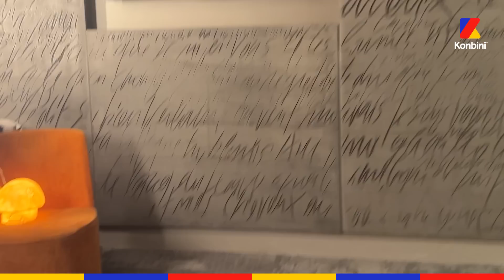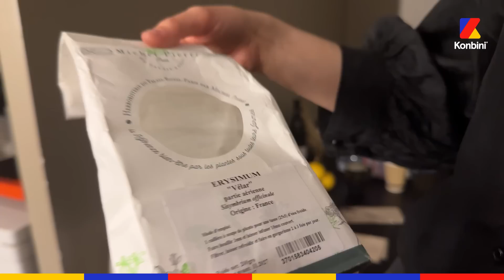🍎 On a infiltré la loge de Pomme à l’Olympia, on a même vu sa chienne Pizza-ghetti !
🍎 On a infiltré la loge toujours très clean de Pomme à l’Olympia, et on a rencontré sa chienne Pizza-ghetti ! On a vu plein de champignons sous toutes les formes possibles et imaginables (lampes, chapeau…) 🍄

Son dernier album "Consolation" est dispo partout et Pomme continue sa tournée dans toute la France !